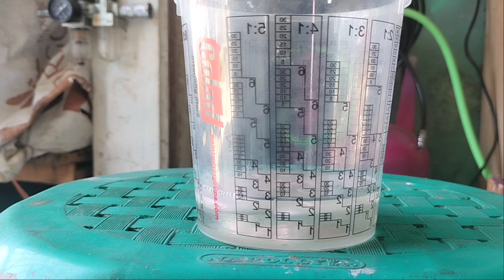Cat Efek Mutiara Lembayung NC Dengan Clear Coat PU.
Oke guys pada kesempatan kali ini saya akan merubah mio warna putih solid ke warna putih lembayung guys. simak videonya sampai habis.